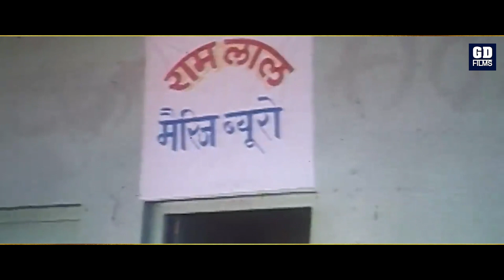मोहन जोशी अरे यार मेरे साथ कौन लड़की शादी करेगी | Ranjeet | Manoj Dutt | Kaam Granth Movie Scenes 2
Our company provides a variety of Indian Bollywood Movies "It's For The Love Of Bollywood Movies & Music, And Getting Closer Every Day. "